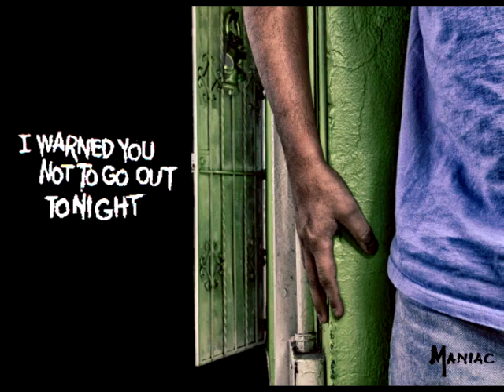Rob feat Chloë Alper - Juno